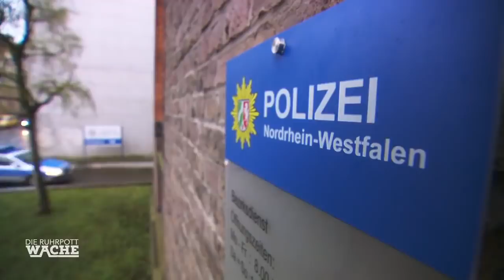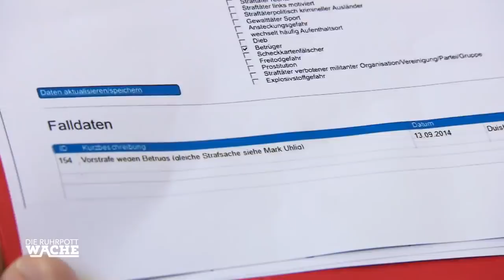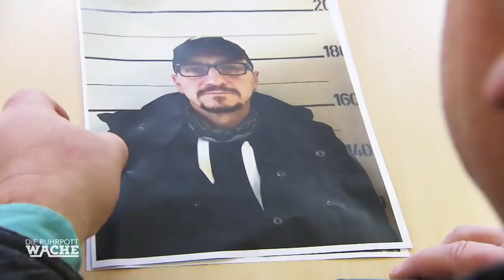Horror Beziehung: Wird der Vater von seiner Freundin geschlagen? | Die Ruhrpottwache | SAT. 1 TV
Eine Tochter fürchtet, dass ihr Vater von seiner Neuen geschlagen wird. Doch der Vater weigert sich, Anzeige zu erstatten.